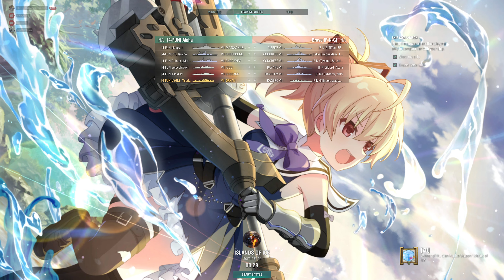World of Warships Clan Battle (Season 18) “Sirenidae” [4-FUN] vs [F-N-G]